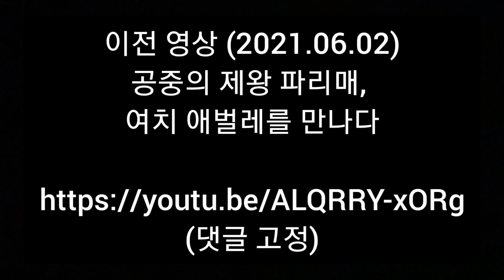말벌도 사냥한다는 파리매를 여치가 습격합니다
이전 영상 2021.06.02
공중의 제왕 파리매, 여치 애벌레를 만나다